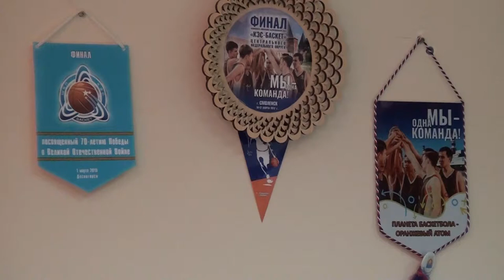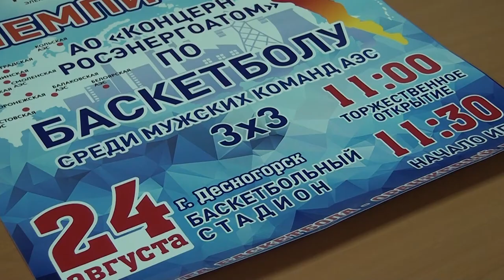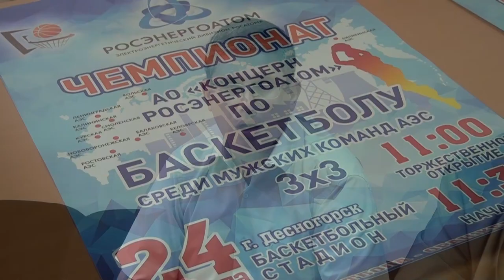Десна-ТВ: Десногорск ждёт баскетболистов из городов-атомщиков России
24 августа Десногорск ждет в гости спортсменов со всех атомных городов России. В нашем городе пройдет чемпионат «Росэнергоатома» по баскетболу 3х3 среди мужских команд российских АЭС. Пресс-конференцию по случаю старта баскетбольного праздника провели генеральный директор центра спортивной подготовки Сергей Фомин, председатель ППО САЭС Юрий Кузнецов и заместитель главы города Александр Новиков.